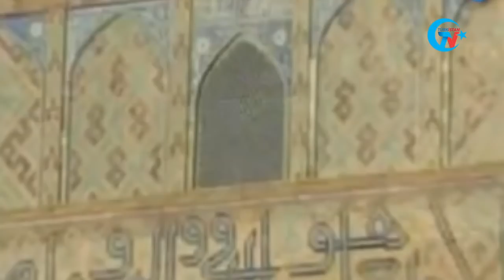صوت تركستان الشرقية مع الأستاذ نور الدين عبد الحافظ. الحلقة الثالثة